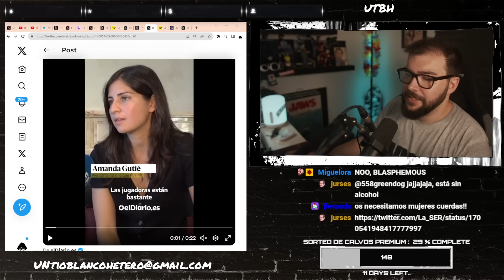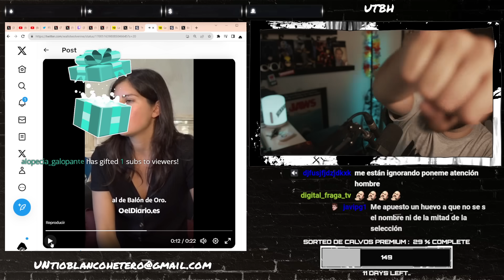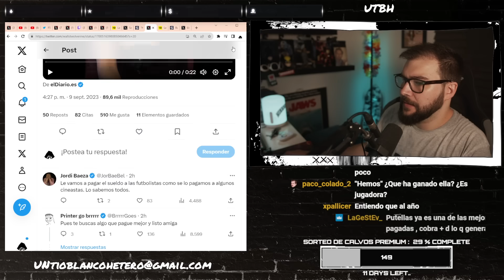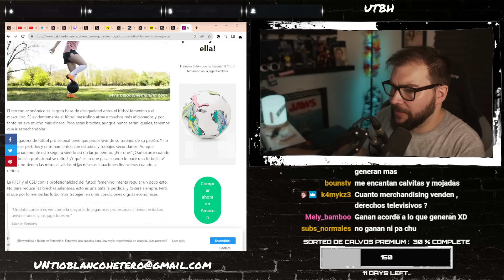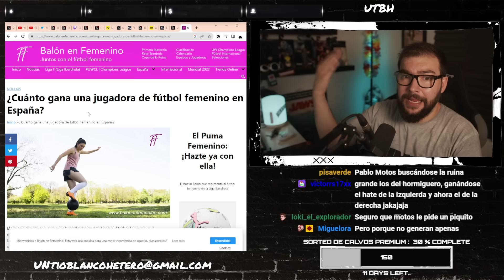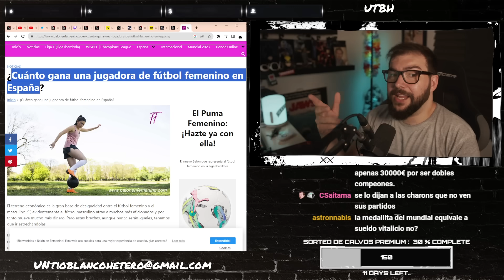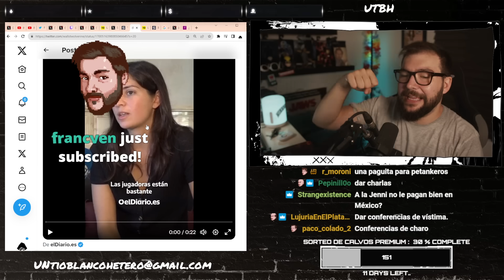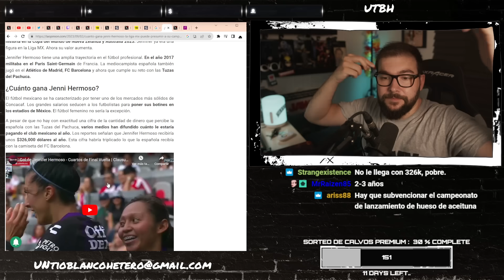Del FUTBOL FEMENINO NO SE PUEDE VIVIR | UTBED